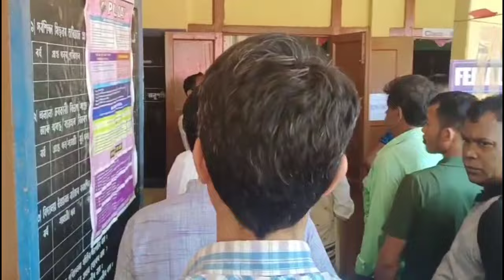MP JI Kathar, IAS Retd. alangli sopo atum pen ador keso a vote kejok dam ahut..